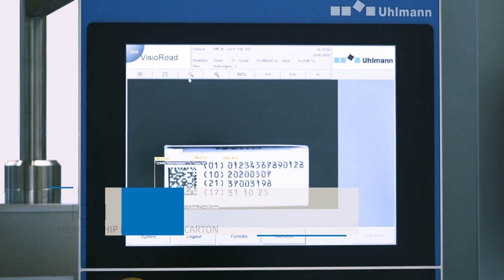Medical Device Tracking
Georg Schick – Global Product Manager Track & Trace

From the active ingredient through packaging and logistics up to the patient, Uhlmann can provide you with a highly-functional system for Medical Device Tracking. This guarantees smooth operation and maximum safety. Our expert Georg Schick, Global Product Manager Track & Trace explains Medical Device Tracking and how Uhlmann can support you in fulfilling the regulations.